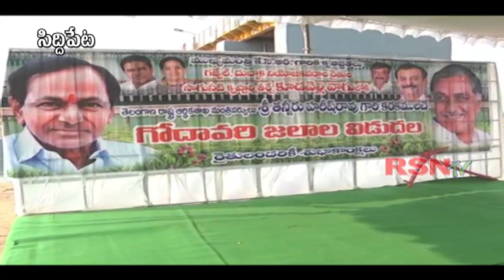సిద్దిపేట | కూడవెల్లి వాగులోకి గోదావరి జలాలు | మంత్రి హరీష్‌రావు || RSNTVTelangana